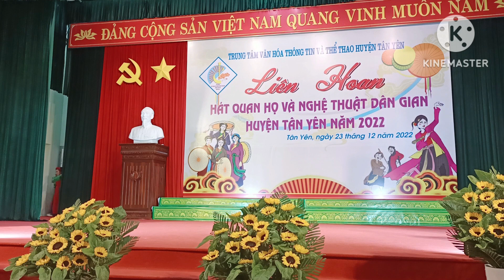,Hnct Lam côt , ClB Hát Quan họ và Dân gian ,tham gia liên hoan năm 2022.giải A toàn Đoàn.